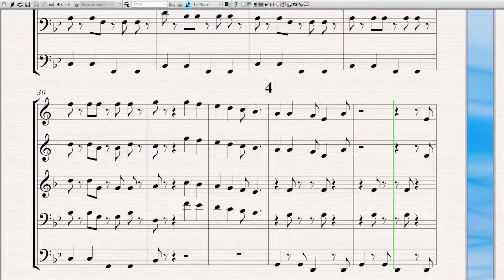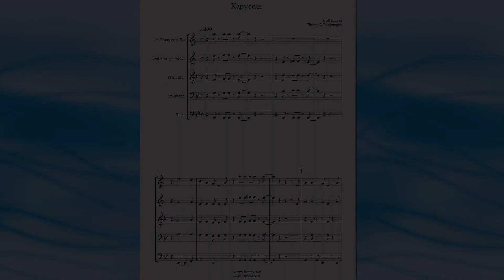"Карусель" (В. Игнатьев, м-ф "Ну, погоди!") - ноты для брасс-квинтета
Инструментовка для брасс-квинтета Сергея Роженцова. Вы можете приобрести ноты этого или других произведений в формате Sibelius или PDF.
Также вы можете заказать инструментовку любого произведения для любого состава.